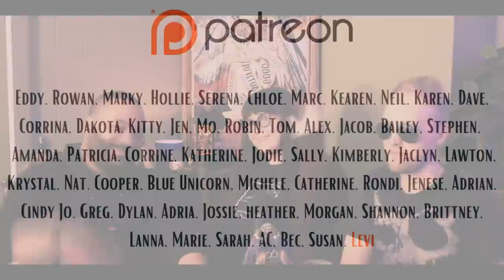He Oversaw Two Murderers? The Vin and Sori ACS Call Center Interview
Vin and Sori are one of the leading music review channels, but did you know Vin used to be our boss? Watch until the end to get the full behind the scenes of what went on at our call center during these times.